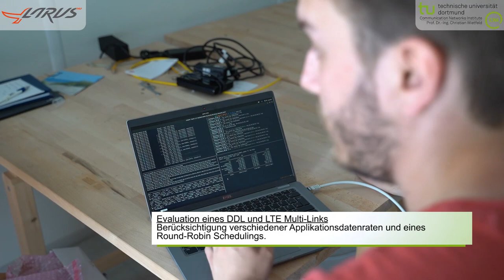LARUS PRO: Testing of the developed communication solutions under realistic conditions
In the LARUS project the basic suitability of an unmanned aerial system for automated operations in the field of sea rescue was demonstrated. In a next step, the system will be further developed and will also be used in the future for various scenarios and operations in rescue services and disaster control. For example, it will be used to search for missing persons on land, to assess the situation in the event of forest fires, natural disasters such as flood scenarios, or in the event of incidents and accidents. In the LARUS-PRO project, the system is also being integrated into the operational and tactical processes of the rescue service and disaster control, as well as technically adapted and optimized. The aircraft must be made all-weather capable for year-round and location-independent deployment. In addition, the current flight time is to be doubled and a modular concept for different payloads is to be realized. Since the system's operation takes place far outside the drone pilot's field of vision, an automatic collision avoidance system is being developed to ensure full integration into the airspace.

LARUS-PRO is funded by the German Federal Ministry of Education and Research under grant number 13N15666.